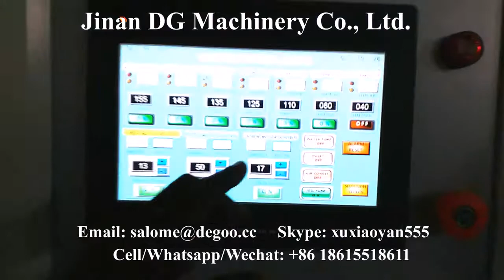Corn puff ring cereal snack food extruding machine froot loops fruit rings produce process plant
If you are interested in our machines, please contact with me as below:
Contact Name: Mrs. Salome
Skype: xuxiaoyan555
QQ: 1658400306